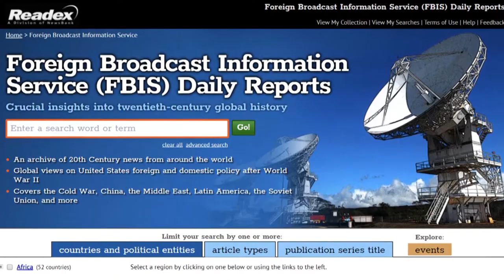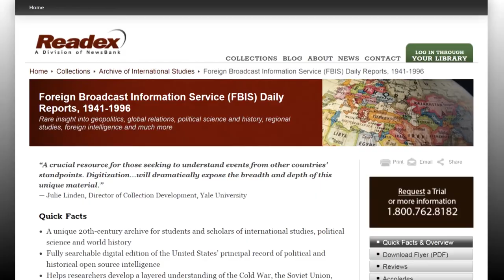1-MINUTE VIDEO Foreign Broadcast Information Service (FBIS) Daily Reports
As the United States' principal historical record of political open source intelligence for more than half a century, the Foreign Broadcast Information Service (FBIS) Daily Report is an indispensable source for insights into decades of turbulent world history. The original mission of the FBIS was to monitor, record, transcribe and translate intercepted radio broadcasts from foreign governments, official news services, and clandestine broadcasts from occupied territories. Accordingly, it provides a wealth of information from all countries outside of the U.S.—from Afghanistan to Zimbabwe.